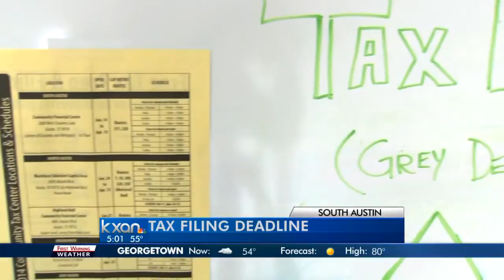Free help with tax preparation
Tax day.